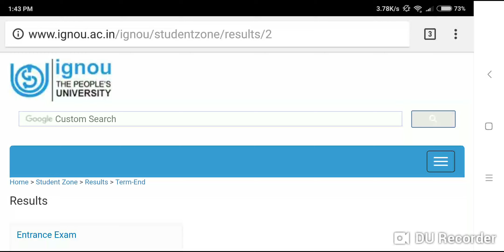ignou result june 2018 || 7th update || ignou results